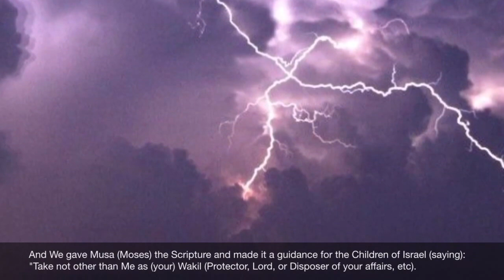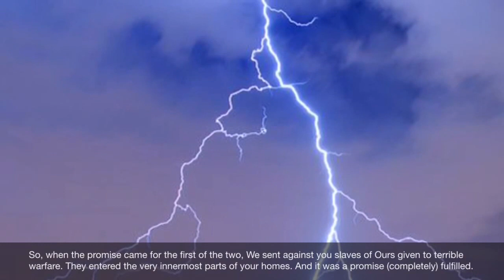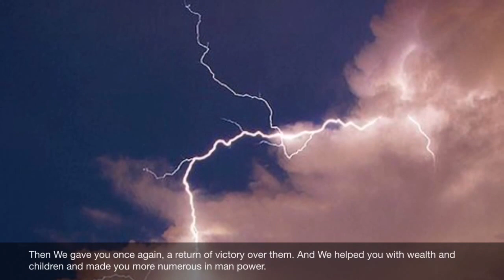Beautiful Recitation of Surah Al Ishra verses 1 10 By Qari Ziyaad Patel